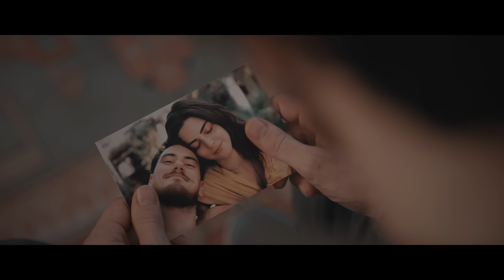Evrencan Gündüz - Sen de inanma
Sevgili dostlar, beni evlerine ailelerine kabul eden değerli takipçilerim ve ailemize yeni katılan tüm canlar.

Bu şarkı yaşamaktan ve yaşatmaktan korktuklarınız, kendinizi birbirinizden alıkoyduğunuz o sevgi dolu anlar için yazıldı.

Lütfen bu gezende öğrenebileceğimiz en güzel duyguların aramızda güçlü bağlarla oluşabileceğini hep hatırlayın. Her zaman yaşanabilecek tüm aksilikler de hayatın tuzu biberi 🌹 Fazla kaçırmadığınız sürece yemeğinize lezzet katar. Tüm duygular yaşanmaya değerdir. Hepsinin öğrettikleri bambaşkadır.

Umarım kalplerinize alırsınız yeni parçamızı.

Sevgiyle kalın.

SEN DE İNANMA KÜNYE
Şarkı Söz - Beste: Evrencan Gündüz
Prodüktör: Evrencan Gündüz
Mix: Berk Kula
Master: Ahmet Kabalay
Aranje: Evrencan Gündüz, Selen Kesova, Ege Cengiz

Klip ve single kapağı
Yönetmen: Bünyamin Ermiş
Yaratıcı Yönetmen: Fatih Tetik
Görüntü yönetmeni: Batuhan Özpekcan
Senaryo: Naz Özgülüş
Styling: Bedirhan Taşçı
Kapak Fotoğrafı: Can Mocan
Kamera Arkası Fotoğraf Çekimleri : Selim Vardım
Albüm Kapak Tasarımı: Deniz Gülmezoğlu

Beni başka nerelerde dinleyebilirsin?